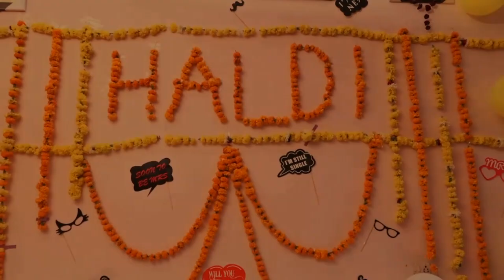BEST WEDDING HIGHLIGHT - 2019 || POOJA & SIDHARTH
At Ajmera Studio Kota